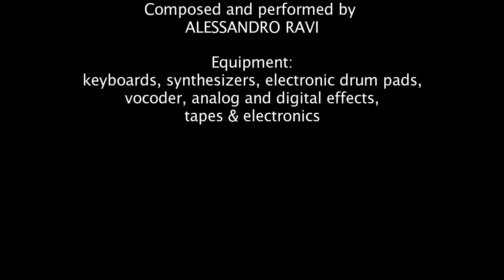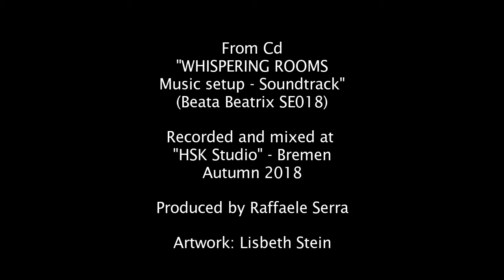Alessandro Ravi - Whispering Rooms (part V)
From Cd "Whispering Rooms" Music setup - Soundtrack (Beata Beatrix SE018)
Composed and performed by Alessandro Ravi

Equipment: keyboards, synthesizers, electronic drum pads, vocoder, analog and digital effects, tapes & electronics
Recorded and mixed at "HSK Studio", Bremen - Autumn 2018

Produced by Raffaele Serra
Artwork: Lisbeth Stein